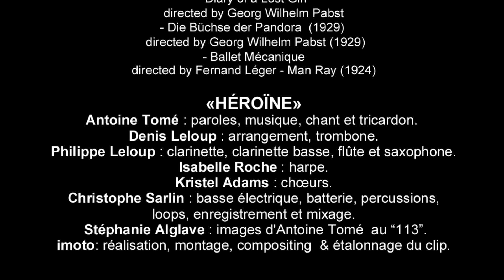Antoine Tomé: "Héroïne"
«HÉROÏNE»
Antoine Tomé : paroles, musique, chant et tricardon.
Denis Leloup : arrangement, trombone.
Philippe Leloup : clarinette, clarinette basse, flûte et saxophone.

Isabelle Roche : harpe.
Kristel Adams : chœurs.
Christophe Sarlin : basse électrique, batterie, percussions,
loops, enregistrement et mixage.

Stéphanie Alglave : images d'Antoine Tomé  au “113”.

imoto: réalisation, montage, compositing  & étalonnage du clip.